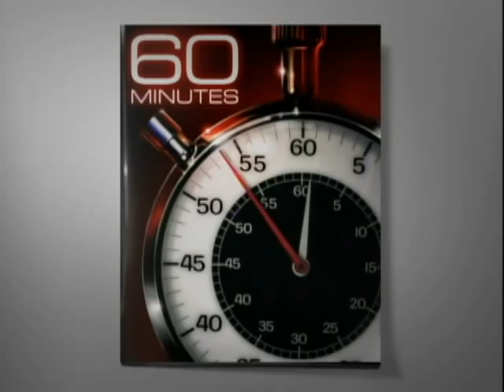Extra: Adderall & Academic Achievement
Is there pressure to take "smart drugs" to stay competitive in college? Katie Couric spoke with a group of University of Kentucky students, some of whom have tried the drugs while some have not. University of Pennsylvania Bioethics Professor Dr. Arthur Caplan says that pressure to misuse such medications may only increase.